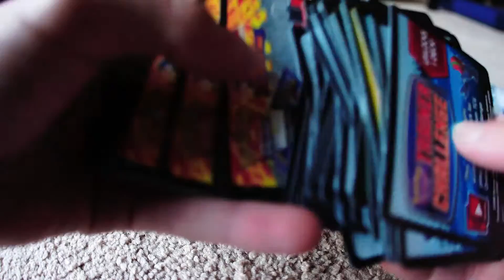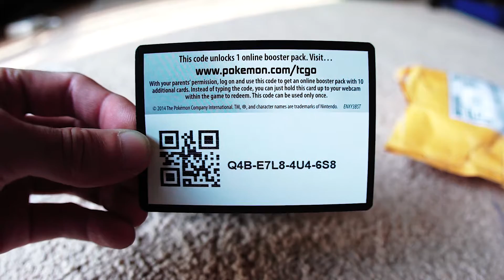Huge Code Card Giveaway Announcement!!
The people we see engaging in our content and supporting our videos will be the ones who get free codes. I figured it's a much more fair way than making people try and be the first to click our video and type in the code. Not everyone can be the first to click a video with work/school/etc and we understand that. If you guys find this to be much more fair and a better way to do code card giveaways than how all the other channels do it on YT, let us know! Or if you have any suggestions on how we should go about it type it in the comments!